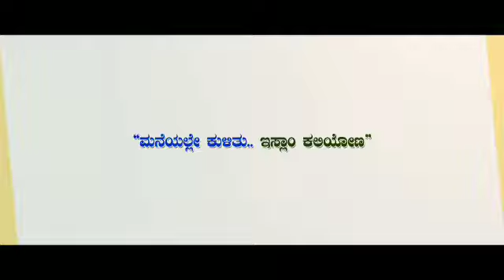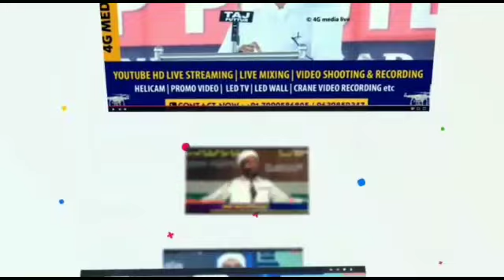An'niema | 4G Study Class | ಮರಣದ ಮುಂಚೆ ಈ ದ್ಸಿಕ್ರ್ ಹೇಳಿದರೆ ಸ್ವರ್ಗ ಪ್ರವೇಶ !! | Episode 22 | 2020